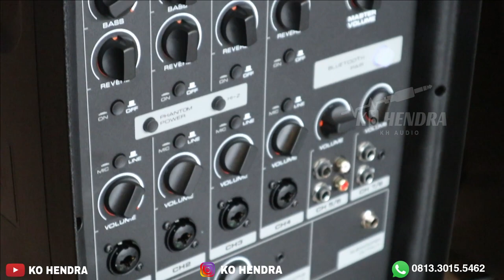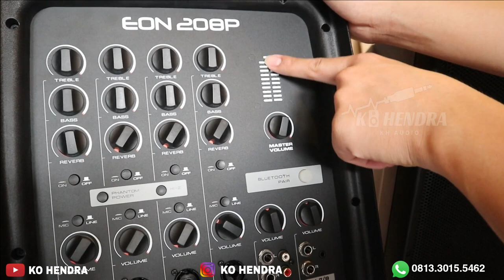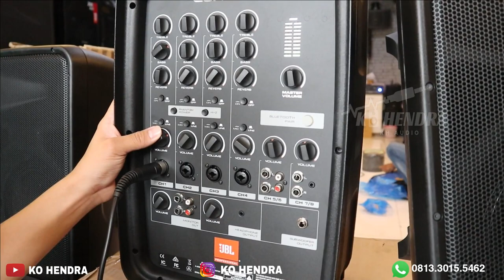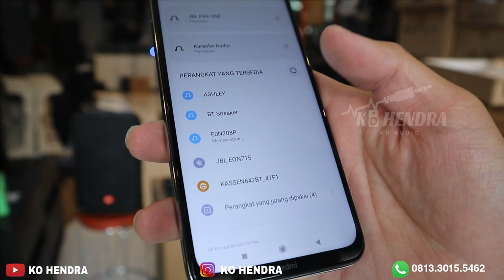JBL EON 208P | Portable Compact Banget ! Review Lagi !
Link Pembelian Rp.12.985.000

09.00 Pagi (Buka)
05.00 Sore (Tutup)